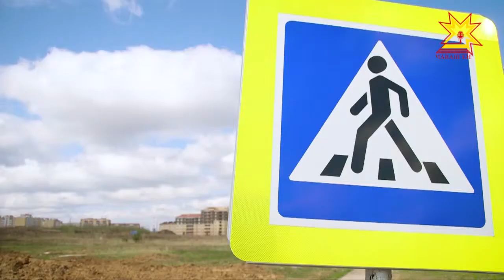Навстречу зеленому марафону. Выпуск 11.05.2018